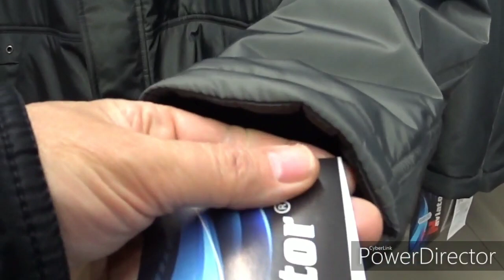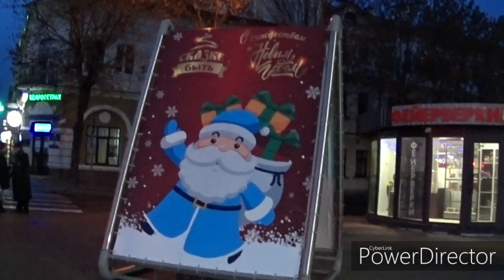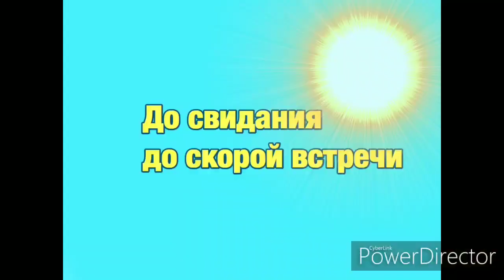Что сегодня я решил для себя Важное! VLOG. БРЕСТ